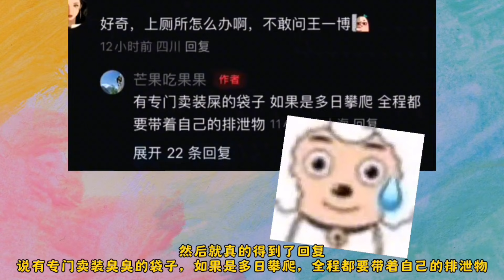哥不給零花錢吧，孩子都當起包租公了，戰：波你有生財之道了，哪零用錢就停了波：哥，別呀！我不當包租公了啦！